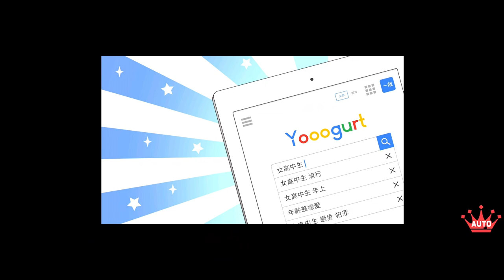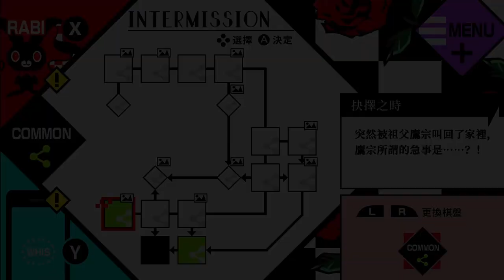Switch《百密一疏少女心 VARIABLE BARRICADE》#3 ★遊戲分享 BY Z哥★